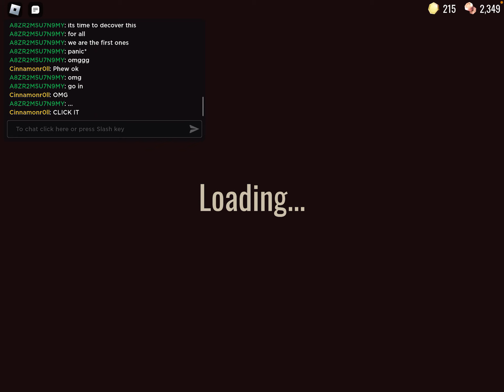We’re back again